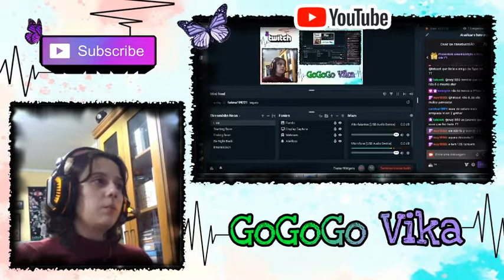Even Sun Series | ฉันนี่แหละนายอาทิตย์ | Ep.04 - Reaction Vih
Prontos para o GoGoGo de hoje? Vamos falar de Even Sun Series e do seu quarto episódio! Acompanhem aqui a minha reaction, em tempo real, e depois me falem a opinião de vocês nos comentários! Espero que gostem 😃

Entre em contato comigo pelo twitter: @VirginiaPagli